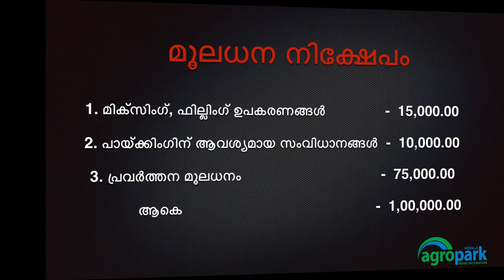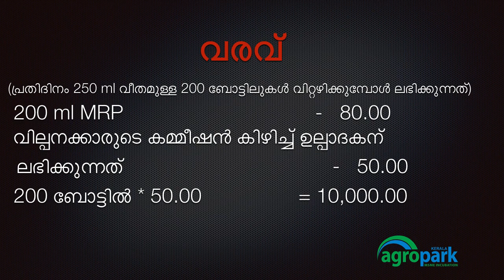tyre polish, dash board polish manufacturing...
Training and technology is available at Agropark, Piravom, Ernakulam